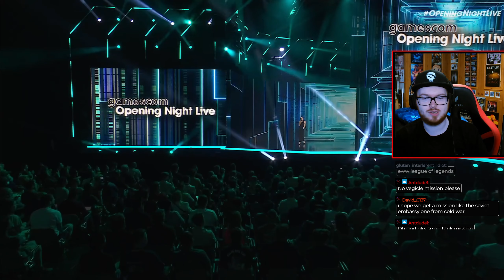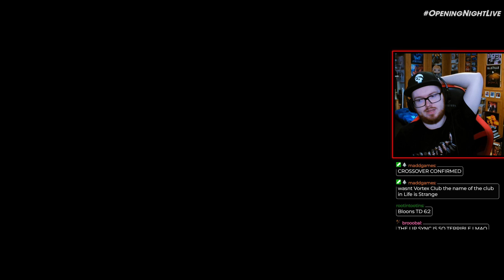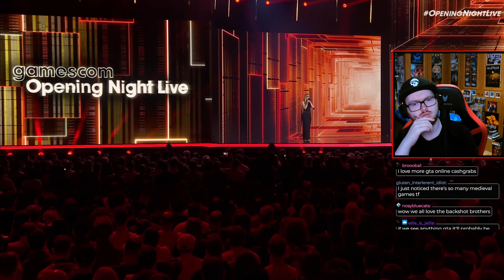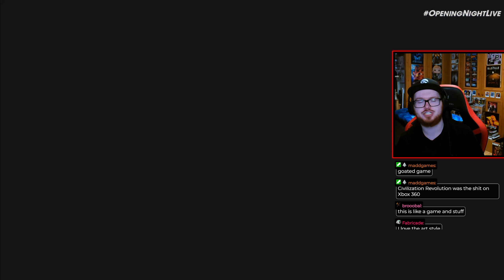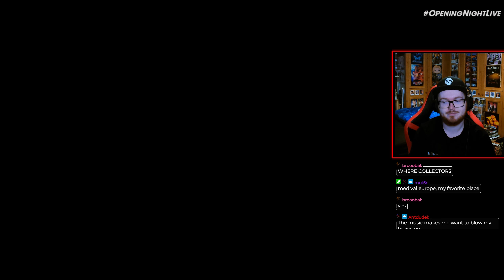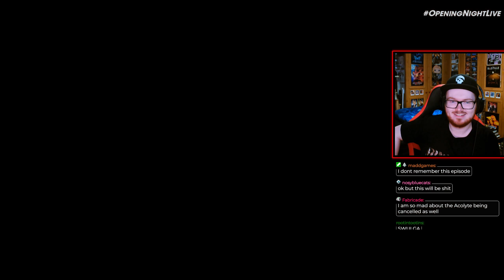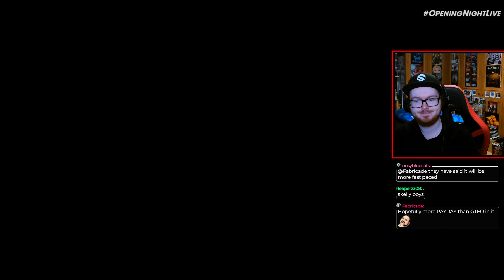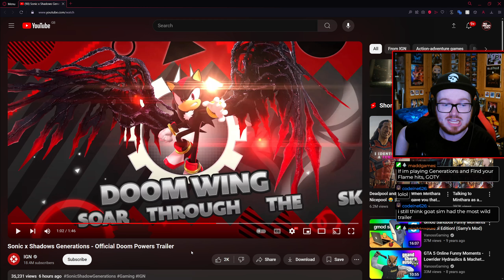Gamescom ONL 2024 Reaction ft. My Biggest Nerdy Reaction of the Year [20th August 2024]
Neo Metal Sonic does things to me that I can't quite explain